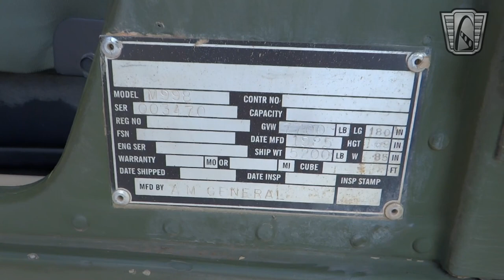1985 AM General HMMWV M998 - Gateway Classic Cars #1724 Chicago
For sale in our showroom is this burly 1985 AM General HMMWV M998.  Powered by torquey a 6.5l Diesel backed up to a TH400 3-speed automatic transmission, this Humvee was made to be bulletproof, both figuratively and literally.  This Humvee has never left the USA, and never saw frontline battle.  Several components have been replaced, including the axles, differentials, engine, and transmission.  This Humvee was a strong and capable truck when new, and it still is today.
Wearing a fresh coat of “CARC” (Chemical Agent Resistant Coating) two-tone paint, this Humvee is a good-looking machine.  The CARC paint is designed to allow chemical agents to easily wash off to avoid contamination of our armed forces personnel.  The headlights have had LED housings retrofitted and shine brighter than the sun.  The interior has been refurbished and new seats have been installed.  The vehicle has had a 2” lift installed to make this vehicle even more capable than originally designed.
This is a strong-running Humvee with a lot of restoration work gone into keeping it looking and feeling fresh.  MUST BE A U.S. CITIZEN TO PURCHASE.  Options include: Manual Convertible Top, Diesel Engine, Seat Belts, Off-Road Tires, and Cloth Interior.  For more information on this tough 1985 AM General HMMWV M998 contact our Chicago showroom at or . To see more HD photos and an HD video of this vehicle running and driving, please

To view over 3,000 other classic and exotic vehicles for sale, or to find out how to sell your car through Gateway Classic Cars, please go

To see more HD photos and an HD video of this vehicle running and driving, please